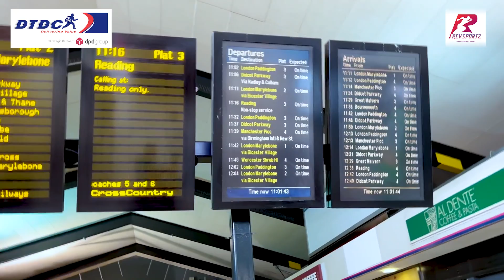BIRMINGHAM DIARIES || OXFORD STATION || CWG2022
In today's episode of Birmingham Diaries, we talk about train journeys in England. We're here in Oxford station 🚉 showing you around! Presented by @DTDCIndia.
Enjoy @birminghamcg22 with team @RevSportz.